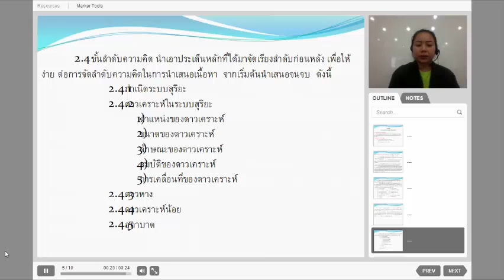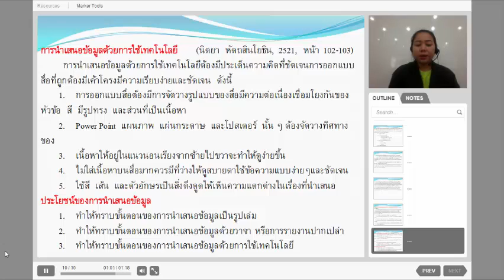[ปวส.] ห้องสมุดกับการเรียนรู้สารสนเทศ บทที่ 13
ระดับ ปวส.
การบรรยาย :: ห้องสมุดกับการเรียนรู้สารสนเทศ รหัส 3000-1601